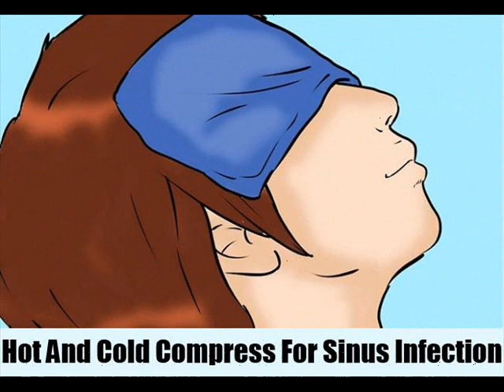11 Home Remedies For Sinus Infection